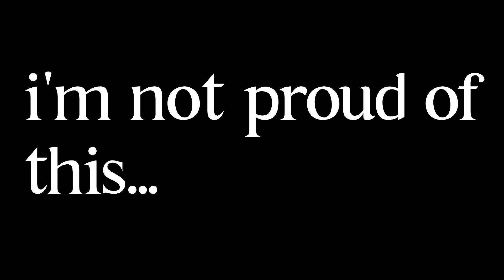i got injured...